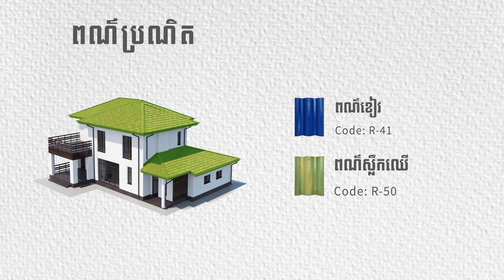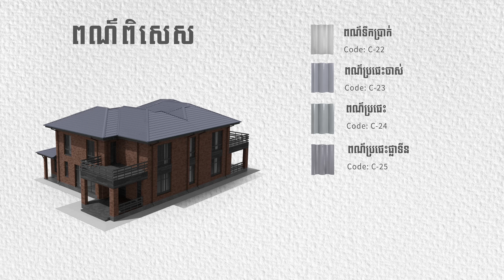ពណ៌ក្បឿង ជីប ម៉ុង ដែលសក្ដិសមនឹងគេហដ្ឋានលោកអ្នក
ការជ្រើសរើសពណ៌ក្បឿងដែលស័ក្ដសមនឹងម៉ូតគេហដ្ឋានគឺជារឿងដ៏សំខាន់មួយ ដែលអាចជួយផ្ដល់សោភណ្ឌភាព និងបន្ថែមភាពប្រណិតដល់គេហដ្ឋានលោកអ្នក។ នៅក្នុង​វីដេអូនេះ យើងនឹងចែករំលែកអំពីអត្ថន័យនៃពណ៌ក្បឿង ជីប ម៉ុង នីមួយៗ និងការជ្រើសរើសពណ៌ក្បឿងឲ្យសក្ដសមទៅនឹងប្រភេទម៉ូតគេហដ្ឋានផ្សេងៗគ្នា។

ដើម្បីទទួលបានក្បឿងដំបូលដ៏ស្រស់ស្អាតសម្រាប់គេហដ្ឋានលោកអ្នក សូមទស្សនាវីដេអូនេះទាំងអស់គ្នា!

ក្បឿង ជីប ម៉ុង ផលិតដើម្បីភាពគង់វង្ស
☎️សម្រាប់ព័ត៌មានបន្ថែម៖
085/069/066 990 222